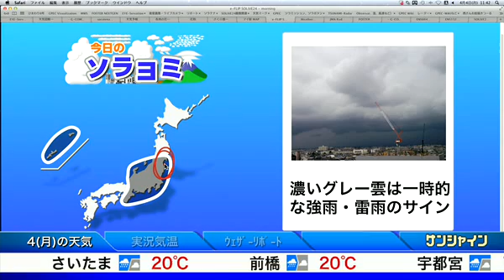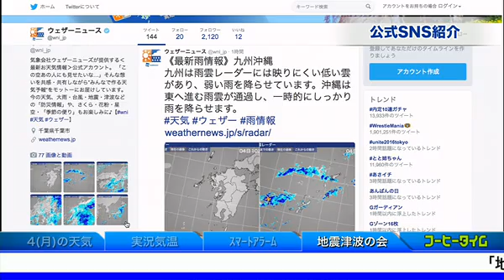SOLiVE24 (SOLiVE サンシャイン) 2016-04-04 11:27:20〜